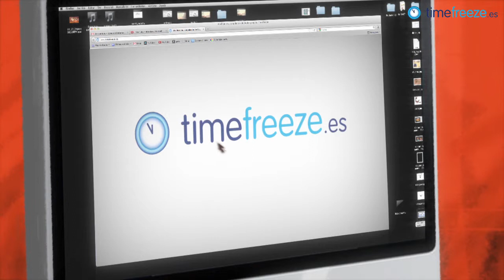¡Congela su reloj biológico!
Si queréis tener hijos algún día pero aún no ha llegado el momento, podéis recurrir a la congelación de óvulos. Así si un día los necesitáis, ahí estarán, tan fuertes y sanos como lo están hoy.